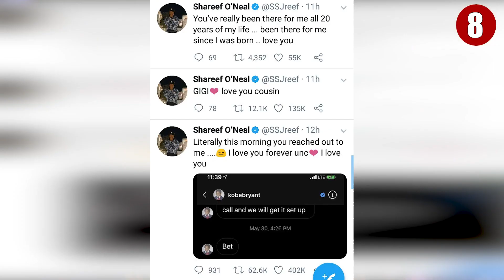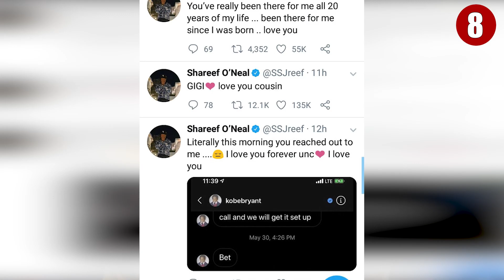Shareef O'Neal is DESTINED For NBA Greatness... Here's Why!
Join us in today’s video as we show you 10 things you didn’t know about Shareef O’Neal. Despite his unheralded status as he neared his high school graduation, the lucky few who’d had a chance to watch a teenage Shaquille O’Neal play basketball knew that they were witnessing something special. His dad Shaquille O’Neal’s NBA stardom was unquestionably inevitable, but for Shareef, it’s different.

Shareef O'Neal is hoping to at least have a similar impact at the college and NBA level, although it'll be hard, if not impossible, to outperform his father. But what are the things you should know about him? Be sure to watch the whole video and learn more about Shareef O’Neal!